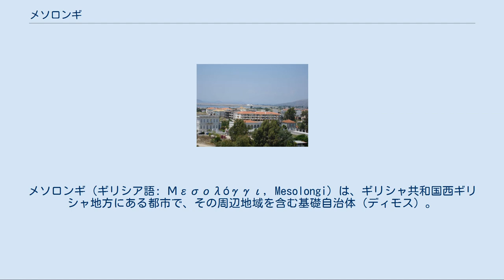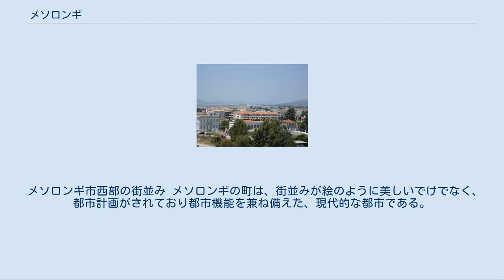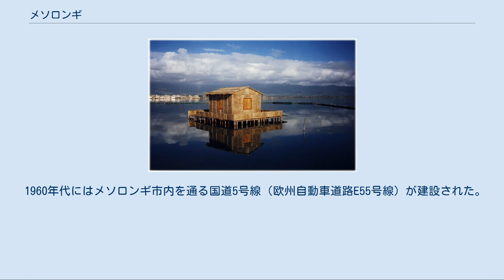メソロンギ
メソロンギ（ギリシア語: Μεσολόγγι, Mesolongi）は、ギリシャ共和国西ギリシャ地方にある都市で、その周辺地域を含む基礎自治体（ディモス）。
エトリア＝アカルナニア県の県都で、県内で第2の人口を持つ都市である。
 ギリシャ独立戦争時の故事からヒエラ・ポリス・メソロンギウ（聖なる町メソロンギ）と称される。
また、ミソロンギ（Missolonghi）の名でも知られる。
 メソロンギの町は、アヘロオス川とエヴィノス川の間にあり、パトラ湾に港を持っている。
主な貿易品には魚やワイン、タバコなどがある。
町の北東にはアラキントス山脈が走っている。
 ペラデ メソロンギの町は、ヴェネツィア人のパルタという人物が著した、レパントの海戦について書かれた文章の中で、初めて触れられる。
メソロンギという名称は、おそらくイタリア語の2つの単語から来たという説が有力であり、メッツォ（mezzo）とラギ（laghi）で「湖の真ん中」、もしくはメソ（messo）とラギ（laghi）で「湖に囲まれた場所」から来たとされている。
1700年まではヴェネツィア共和国がこの地を支配していたからである。
当時メソロンギの住民はほとんどが漁師であり、湖底に支柱を立てた上に、防水加工が施された藁と葦で作られた、ペラデという小屋に居住していた。
 メソロンギの北西には、ホメロスの叙事詩で描かれている都市である、プレウロンの遺跡（現在のアスファコヴニ）がある。
プレウロンはトロイ出兵に参加し、紀元前234年にアイトーリアのデメトリオスに破壊された都市であった。
かつては30の塔と7つの門を持つ城壁があったが、今でも円形劇場と貯水槽の跡などが残存している。
 メソロンギの包囲 1770年のオルロフの反乱では、メソロンギ艦隊は敗北し、町はオスマン帝国に占領された。
また、1821年5月20日にはメソロンギがオスマン帝国に反逆し、ギリシャ独立戦争の間、町はギリシャ人反乱軍にとっての主要な要塞となった。
1822年にはオスマン帝国軍に町は包囲されたが、守り切ることに成功した。
しかし1825年4月15日には、30,000人を率いたレシド・メフメト・パシャと、ムハンマド・アリーの息子で10,000人を率いたイブラヒム・パシャによって2度目の包囲が開始された。
1年間の包囲の末、飢餓に直面するようになったために、1826年4月10日夜にメソロンギ市民は包囲された町から脱出することを試みた。
その時メソロンギ市民は10,500人であり、その中で装備した者はわずか3,500人であった。
しかし計画は密告され、脱出に成功できた者はほとんどいなかった。
 メソロンギ市民のこの英雄的姿勢と、その後のトルコ・エジプト連合軍によるメソロンギ市民の虐殺を考慮して、後にメソロンギの町は「ヒエラ・ポリス（聖なる町）」という名誉的な称号を授与された。
 イギリスの有名な詩人で、親ギリシア的であったジョージ・ゴードン・バイロンは、ギリシャ人反乱軍を支援したが、1824年にメソロンギの地で亡くなった。
現在町には、彼の心臓が収められた慰霊碑と、彼の彫像が安置されている。
 メソロンギ市西部の街並み メソロンギの町は、街並みが絵のように美しいでけでなく、都市計画がされており都市機能を兼ね備えた、現代的な都市である。
一方で、伝統的な建築様式で造られた、興味深い建築物もいくつか残されていて、現代ギリシャ史に関係するような人物も住んでいたことが多い。
 1960年代にはメソロンギ市内を通る国道5号線（欧州自動車道路E55号線）が建設された。
かつては、アグリニオとを結ぶ鉄道の駅が町にあったが、1970年代に廃止された。